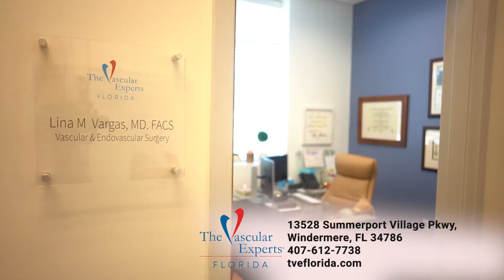THE VASCULAR EXPERTS